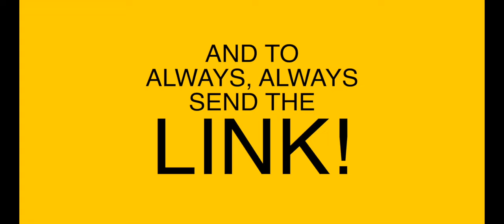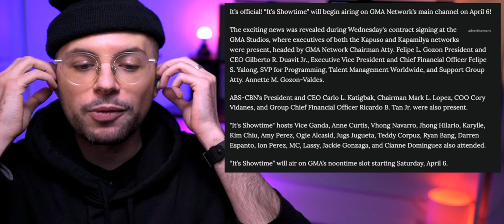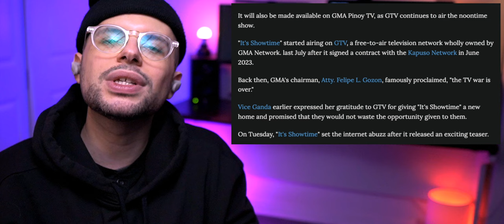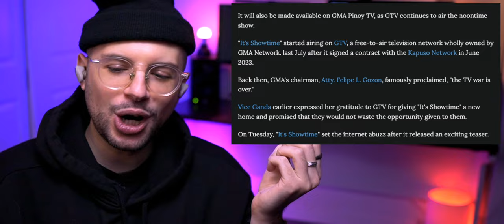It's Showtime on GMA very SOON!!!!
· · ·𖥸· · ·

· · ·𖥸· · ·

· · ·𖥸· · ·

· · ·𖥸· · ·

· · ·𖥸· · ·

· · ·𖥸· · ·

· · ·𖥸· · ·

📖 REACTION DEFINITION:
. re·ac·tion
   rēˈakSH(ə)n/
   noun

· · ·𖥸· · ·